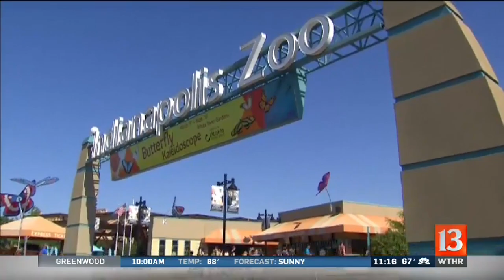Mother's Day at the Indianapolis Zoo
Anna Carrera talks to families who spent their day with Mom at the Indianapolis Zoo.